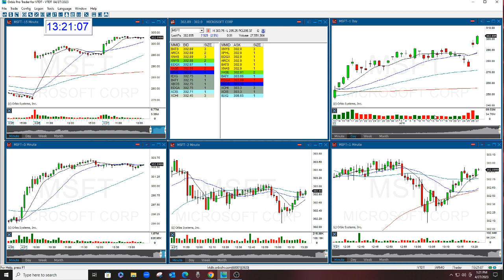MSFT OPTION REVIEW THE GAP OPTIONS NEWSLETTER